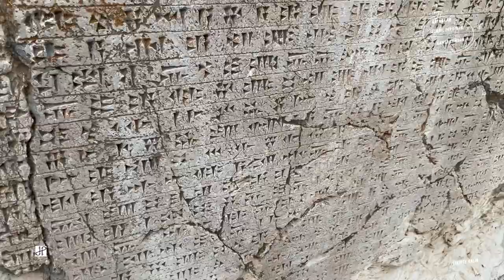Kaymakam İsmail Pendik'in Kamerasından: VAN ve Makam Ziyaretleri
Nazik misafirperverliği ve hüsnü kabülleri dolayısıyla Van Jandarma Asayiş Kolordu Komutanı Tüm. Gen. Hacı İlbaş'a şükran ve saygılarımı sunarım.